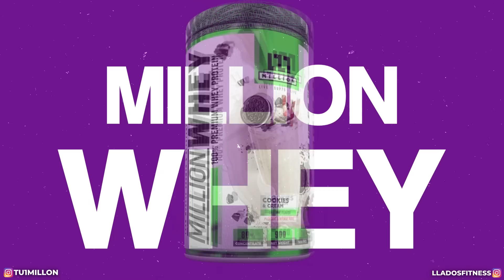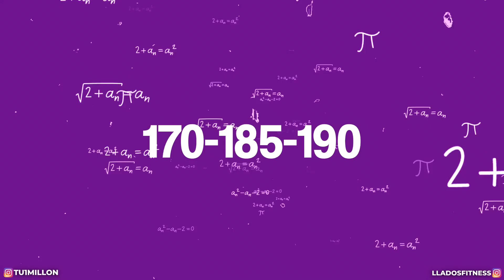La industria de los Suplementos te ha mentido *TODA LA VERDAD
💰 De Lavaplatos a MILLONARIO en 3 años
🚀 Hazte un Ganador y Escapa el sistema con Llados
🚀 Aprende a generar +10K al mes como COACH ONLINE Fitness